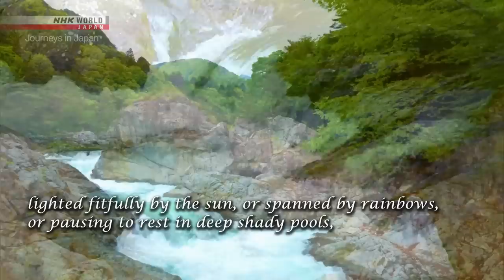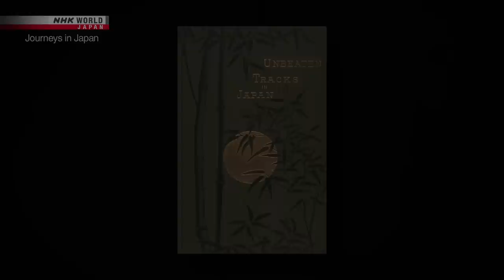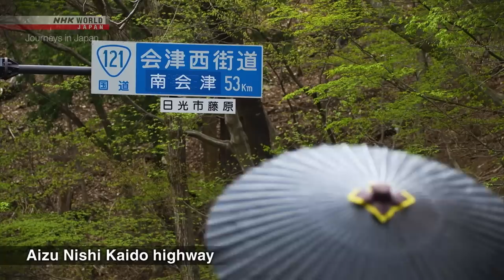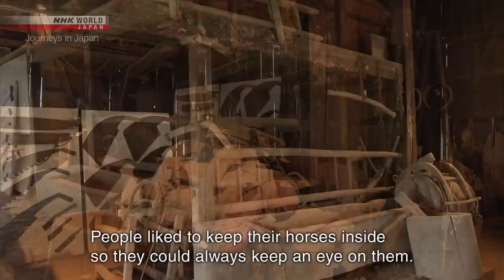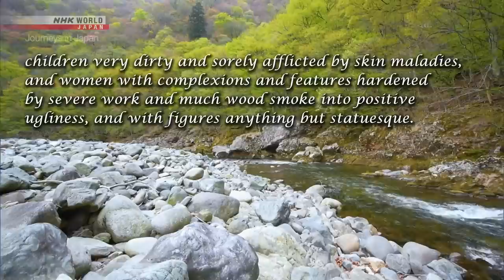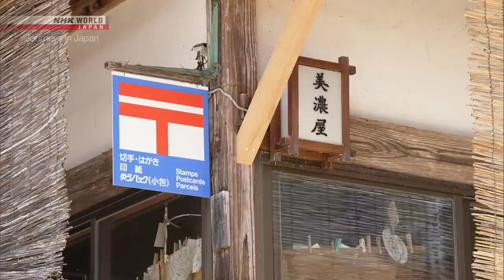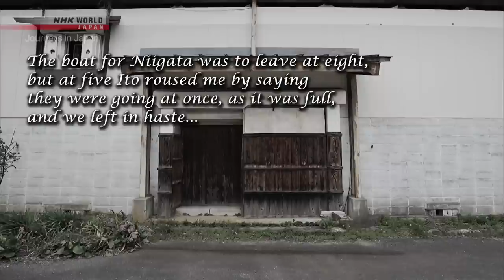With Isabella Bird — Part 2: On the Road to Tsugawa - Journeys in Japan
[Skip Intro] 1:50
More quality content available on NHK WORLD-JAPAN!

A deeper look into northern Japan through the eyes of Isabella Bird, one of the first westerners to document their travels, following the route she took along rivers and ancient highways.